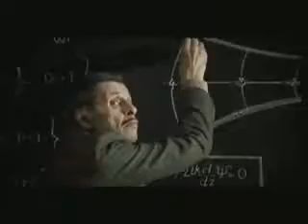Motorola Yuva A180 Commercial